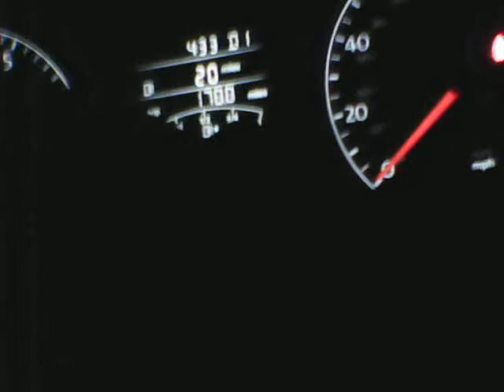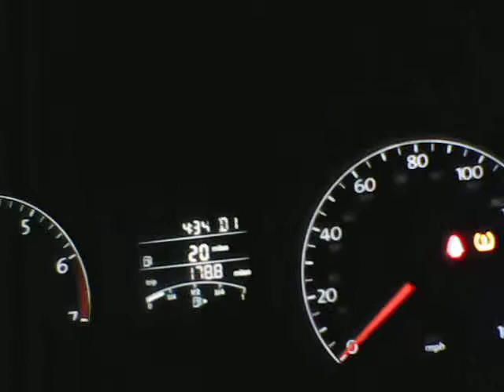Arrangements are Strange